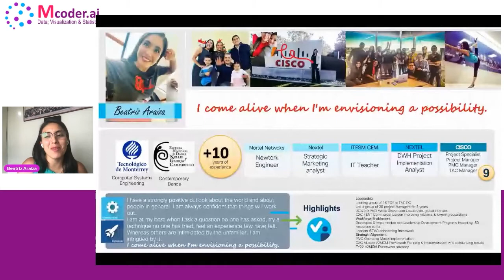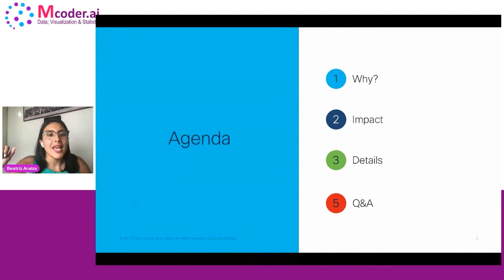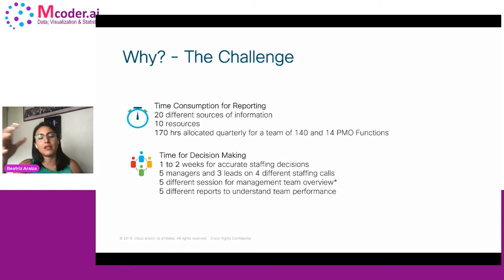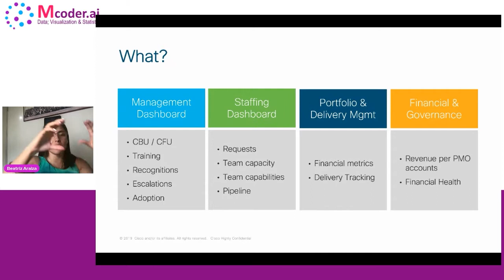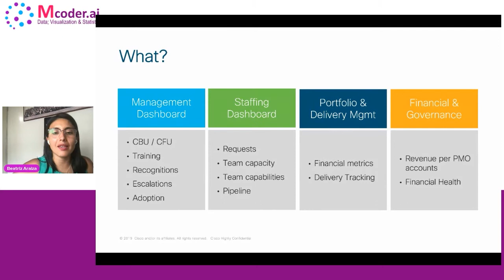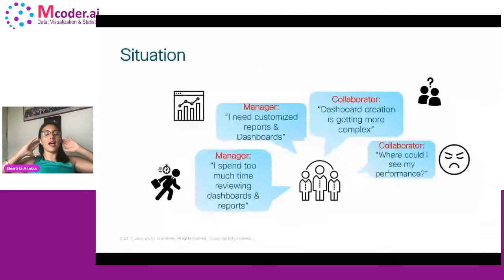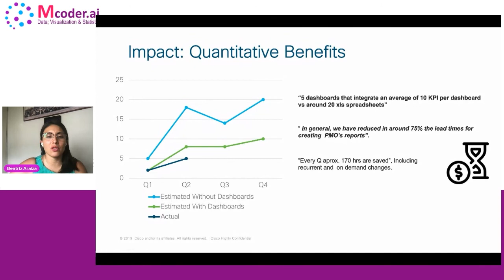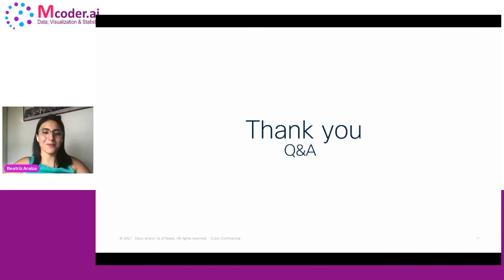Mcoder.ai 08.21 - Business Intelligence for Agile Decision Making